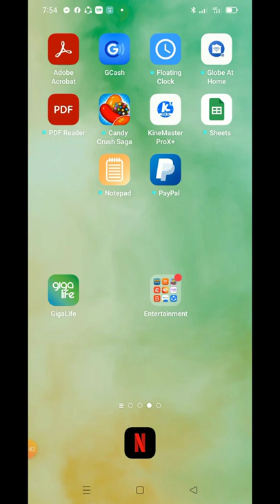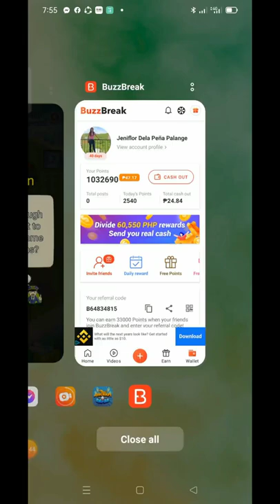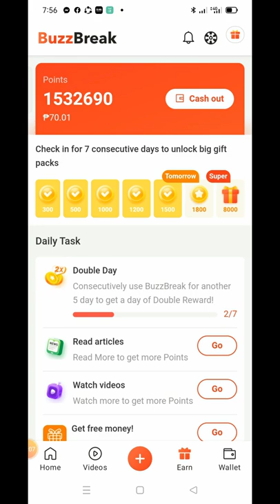How to play Aircraft Empire and Claim Rewards 500,000 points